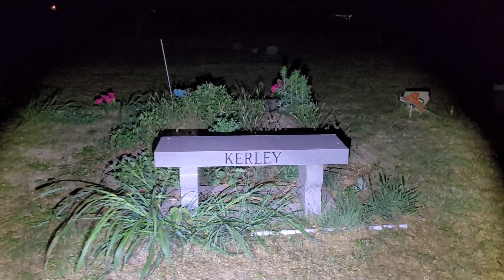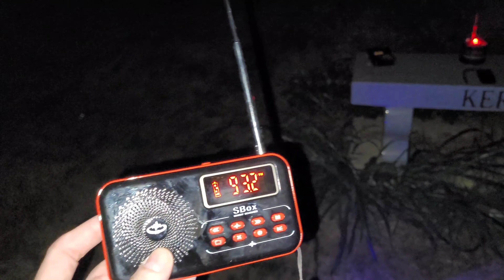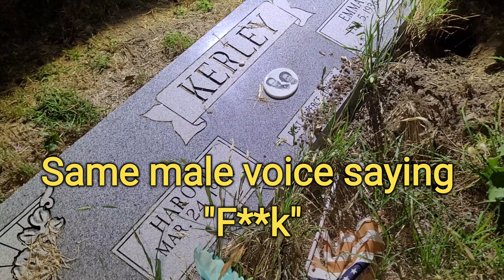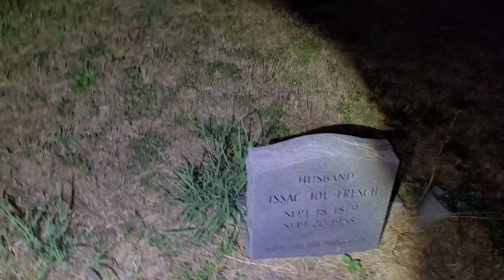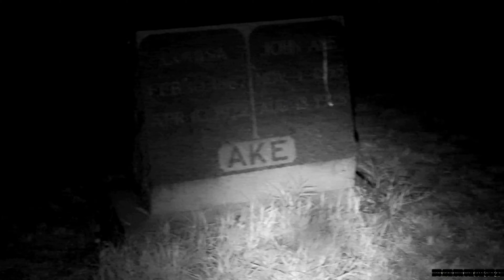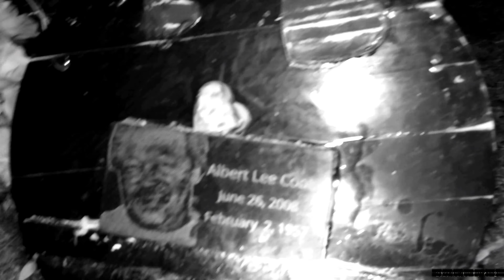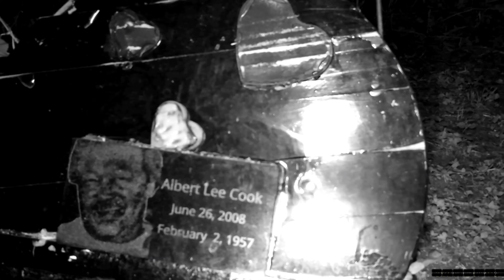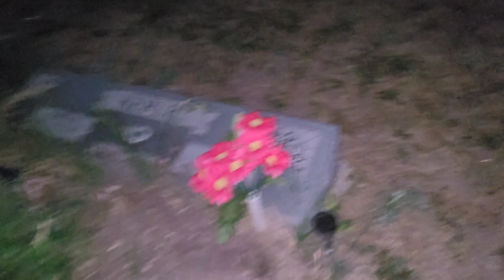INVESTIGATION AT "SHILO-BLACK" CEMETERY!!👻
Check out these other amazing channels of some friends who encouraged me to start posting my own explores and investigations as well as other creators that I've met since starting who have been incredibly supportive and generously welcomed me into this genre and its community! All of these creators have genuine, incredible content!